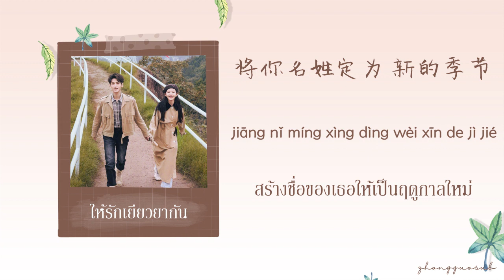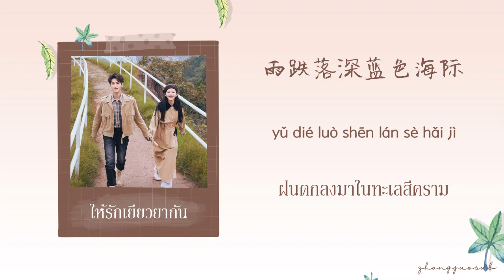(THAISUB / PINYIN) 等下个季节 รอฤดูกาลต่อไป – 张羽涵 Leezi ให้รักเยียวยากัน ost.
Drama Name : ให้รักเยียวยากัน
Songs : 等下个季节 รอฤดูกาลต่อไป
Singer : 张羽涵 Leezi